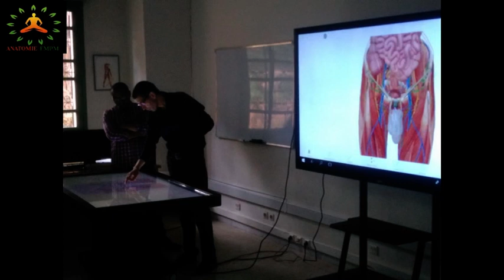Cyber Anatomie de la FMPM